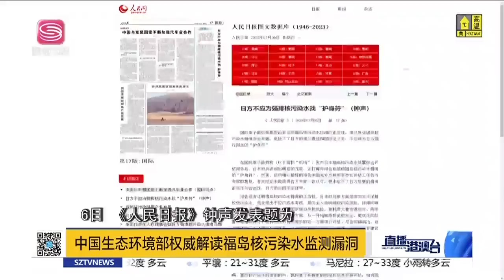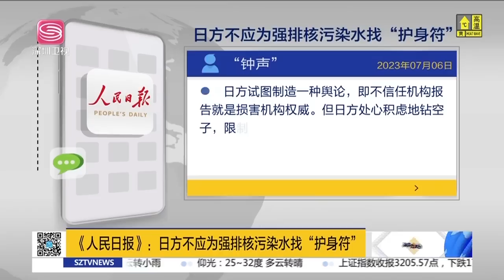日本核污水沒危害？中國戳破日本核污水排海騙局